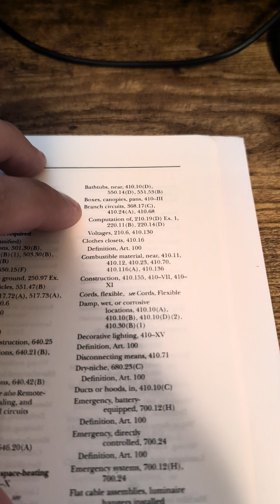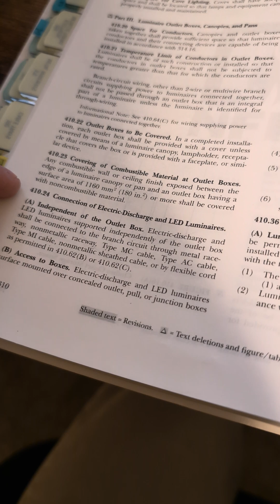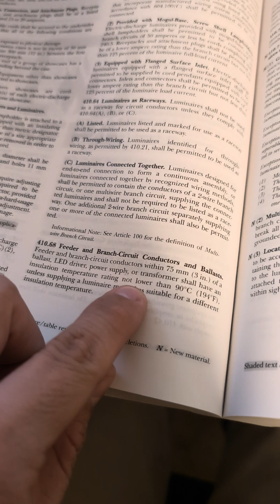NEC Luminaire Conductors - Exam Question ANSWERED!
When conductors are located near ballasts, the heat can rise fast — and if you don’t know the minimum conductor temperature rating required, it can lead to insulation damage or premature failure.

In this NEC exam-style question, we break down what the Code says about branch-circuit conductors inside luminaire ballast compartments and how to choose the proper conductor insulation for these high-temperature environments.

📋 Question Covered:
When branch-circuit conductors supplying a luminaire are contained inside a ballast compartment and they are within 3-inches of the ballast, the conductors shall have a temperature rating of at least _______ °C.
A. 105
B. 90
C. 75
D. 60

📖 Where to Look in the 2023 NEC:

Keywords to Search: Luminaires, Branch-Circuit Conductors

Relevant Code Section: 410.68 – Feeder and Branch-Circuit Conductors and Ballasts

💡 Pro Tip:
Always verify conductor insulation ratings when wiring fixtures — heat buildup around ballasts and drivers is one of the most common causes of insulation breakdown in lighting systems.